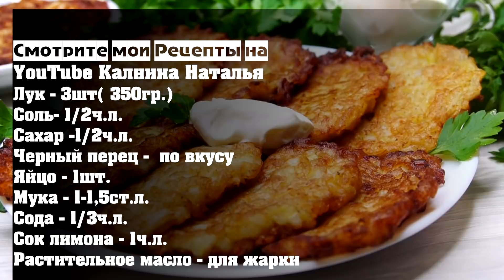Приготовила на завтрак необычные оладьи, даже не думала, что мой ребенок добавки попросит!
Оладьи из репчатого лука. Удивительно вкусные, нежные с хрустящей корочкой. Лук при жарке теряет свою остроту,  запах и становится слегка сладковатым, даже трудно догадаться, из чего они приготовлены . Получается очень вкусно. Обойдутся не дорого и не отнимут много времени в приготовлении

Рецепт:
Лук – 3шт( 350гр.)
Соль- 1/2ч.л.
Сахар -1/2ч.л.
Черный перец -  по вкусу
Яйцо – 1шт.
Мука – 1-1,5ст.л.
Сода – 1/3ч.л.
Сок лимона – 1ч.л.